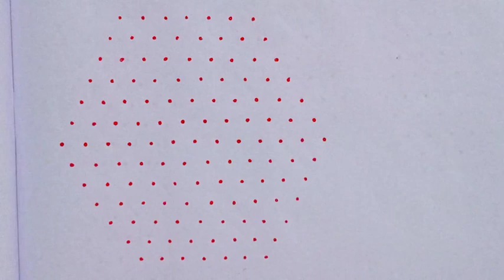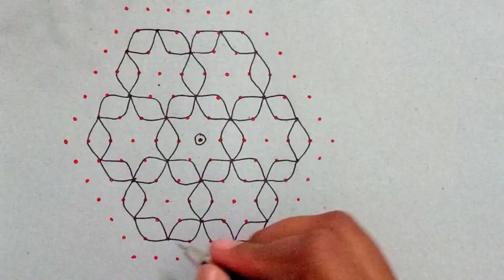13×7 dot kolam. Easy Dot kolam/ Easy rangoli /Easy muggulu/Daily use kolam/ Daily use / padi kolam